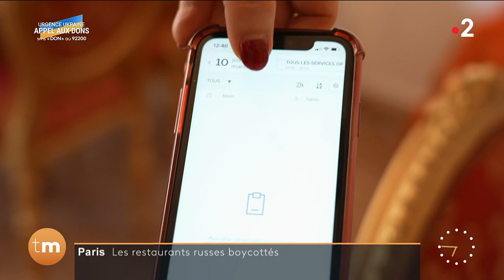Actu - Restaurants Russes boycottés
Propriétaire du restaurant « La Table des Russes » à Paris, dans le XVIe arrondissement, Joe Ascione, kazakh et russophone, fait face à des conséquences inattendues de la guerre en Ukraine. Menaces téléphoniques, insultes, réservations annulées, nombreux sont les établissements comme le sien qui sont boycottés, à la fois dans la capitale, mais également dans le reste de la France.